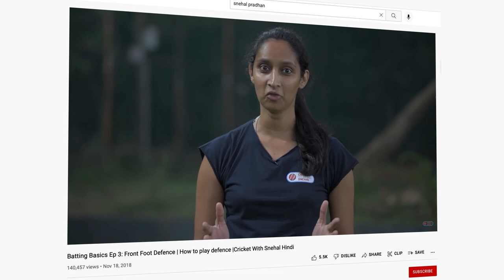Snehal Pradhan leads the way for women’s cricket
Former Team India player Snehal Pradhan shares her journey as a trailblazer for covering women's cricket, with thanks to NIUM.